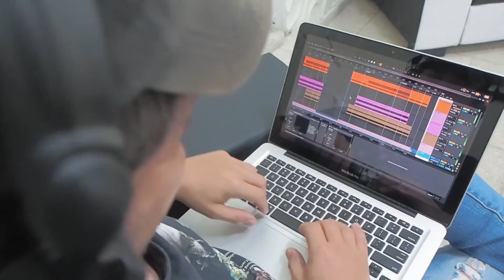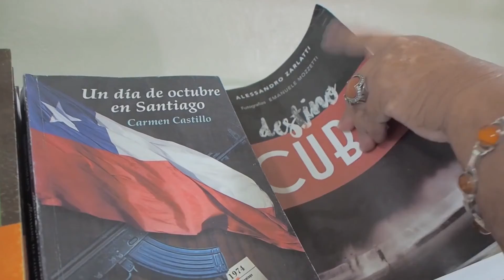Realizan jornada literaria dedicada a Victoria de Girón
El Centro Provincial del Libro y la Literatura en Camagüey desarrolla  una  jornada virtual dedicada a los 60 años de la victoria de Girón.

Sobre el programa de actividades conversan:
- María Antonia López Tomey, actriz grupo dramático Nino Moncada de Radio Cadena Agramonte
- Jorge Lázaro Foronada, escritor